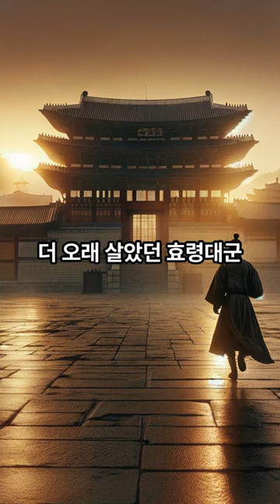태종의 자식농사-효령대군(불교사랑)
세종은 물론 성종까지, 여러 임금들로부터 극진한 존경을 받았던 효령대군.
그의 삶은 불교와 평화를 향한 끝없는 헌신